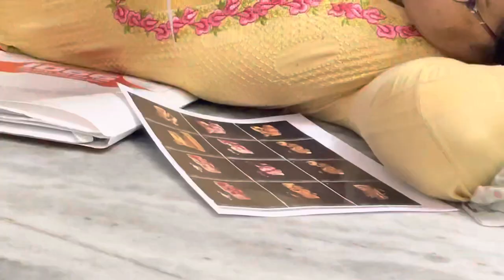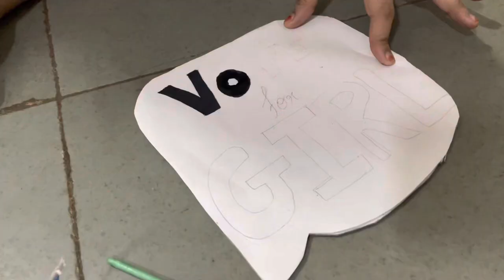Maternity photoshoot ki tayari 👶🏻| shafir vlog